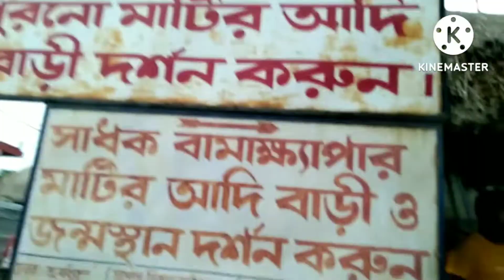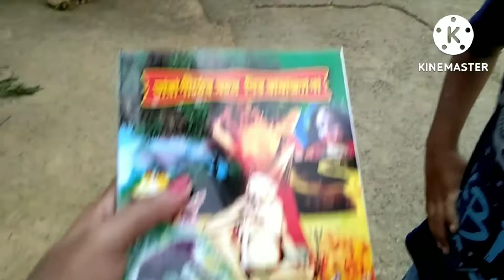তারাপীঠ-এ এসে প্রথম দিন বামাখাপার আশ্রম দর্শন করলাম